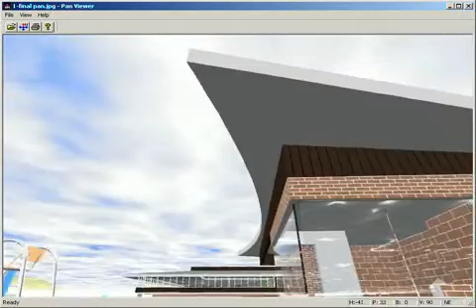Pool Pan video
Panoramic Rendering screen capture.